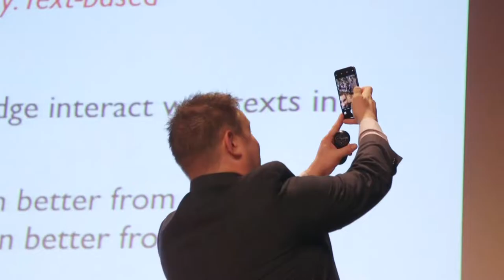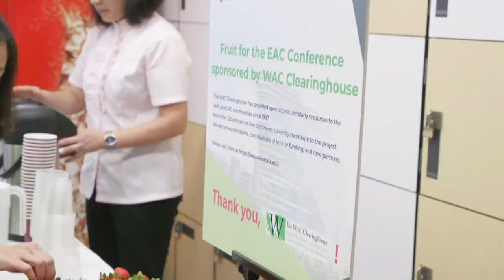Highlights Video of the 2nd International Conference on English Across the Curriculum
The Hong Kong Polytechnic University, 4 - 5 December 2018

Find out more about the EAC conference in 2018 by visiting